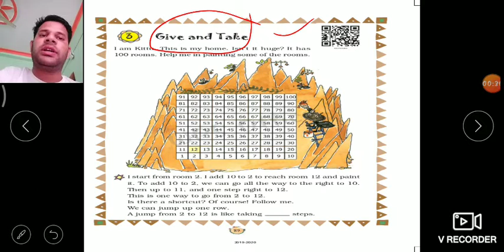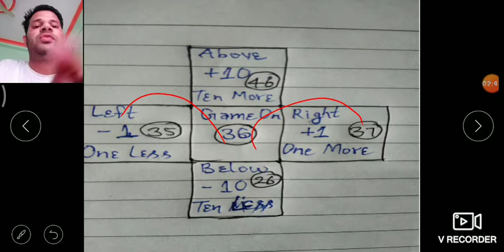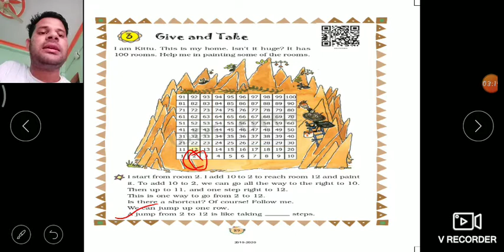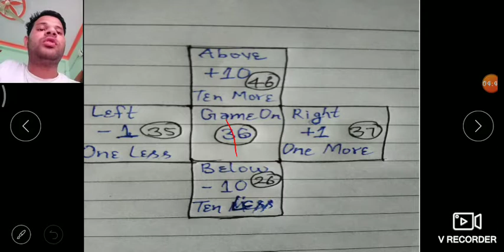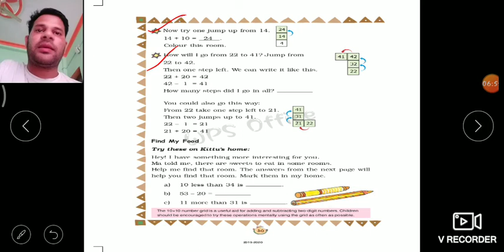Give and take part 2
Part 2
Class 3
Ex.3